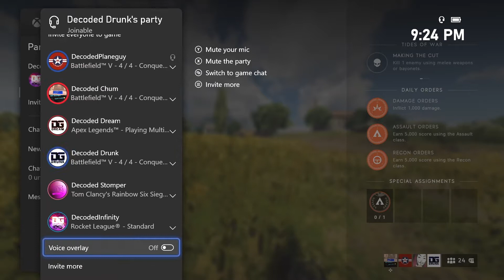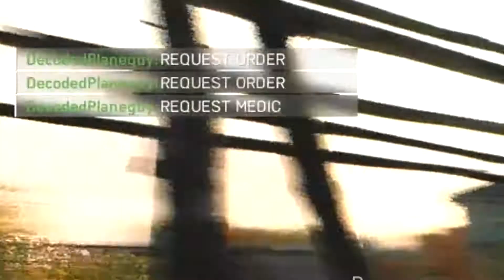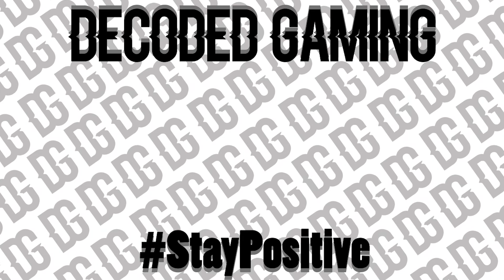Battlefield 5 moments that make you give a good tip to your server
^^^MATURE LANGUAGE WARNING^^^
***HEADPHONE USERS, YOU’VE BEEN WARNED***
We like variety here at Decoded, so today brings another BFV video! Today, find out who the real virgin in the party is, who’s balls retracted into their body, and what it means to have “an absolute caboose”.
In this video: Planeguy, Dream, Chum, Drunk, Infinity
Current Members: Drunk, Dream, DroneGuy, Planeguy, Papi, Raisin, BEASTIE, Spark, Infinity, DeafOne, Chum, Luck, Sheep, Stomper
Captured by: Decoded Planeguy
Edited by: Decoded Dream